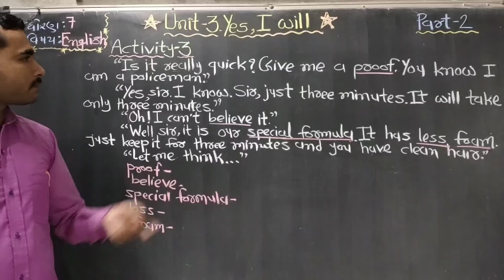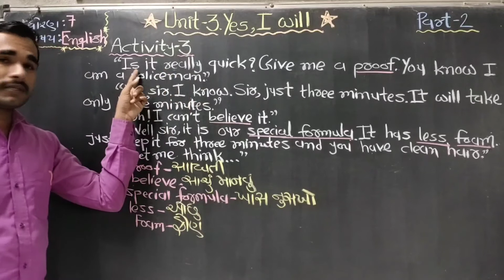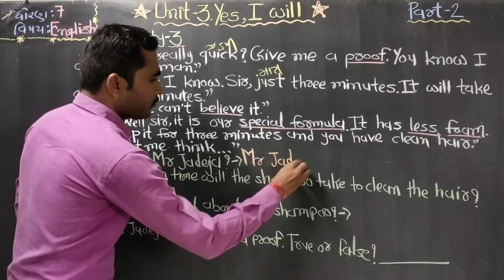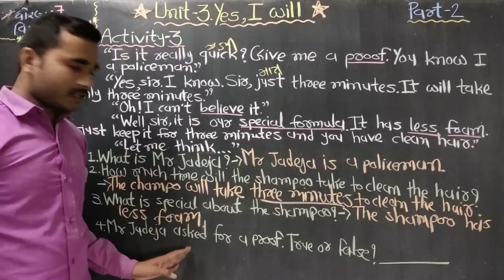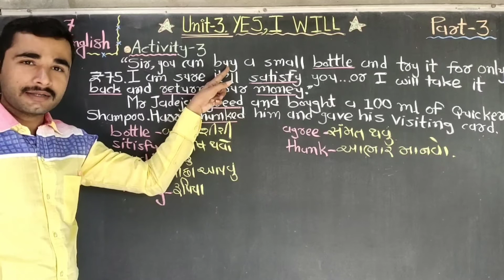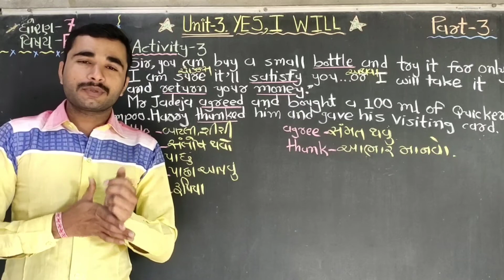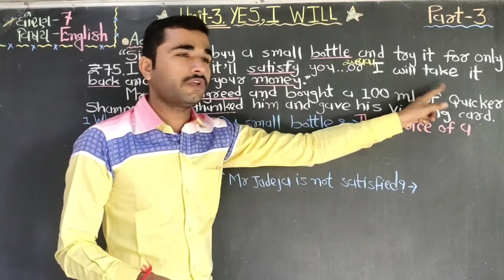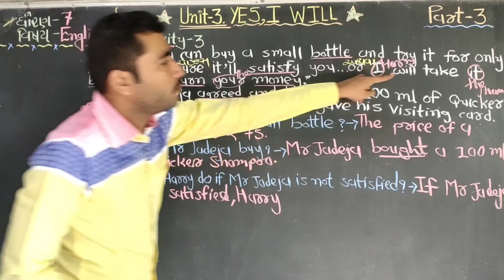STD-7 // વિષય-English // Unit-3.Yes, I will // Part-2.